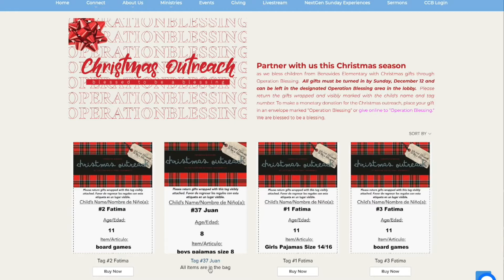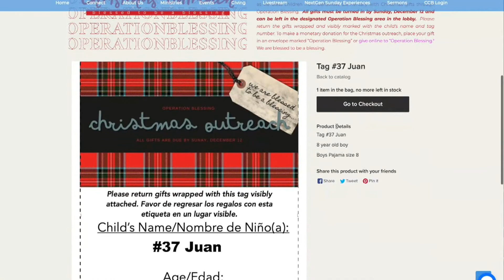La voluntad De Dios - 11/21/21 - Pastor Richard Hinojosa